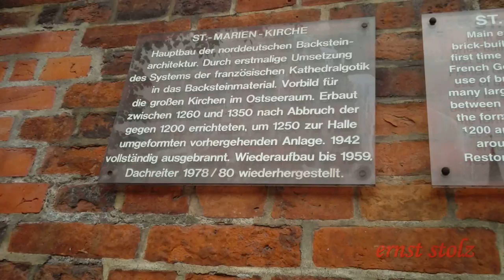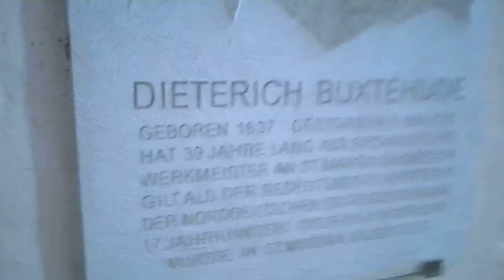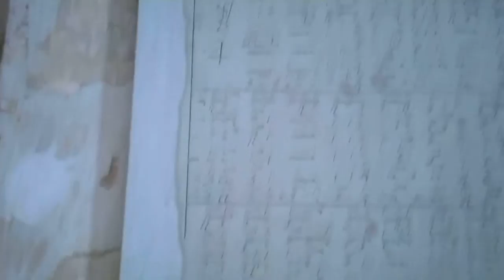Ach Herr, mich armen Sünder - Buxwv 178 - Dietrich Buxtehude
I am trying to pick up my usual everyday uploading life again, after a summer full of impressions and ideas, meetings (Aldo Bova!) and gathering materials.

Here some pictures of the Marienkirche in Lübeck, (where I have been two days ago.)

ernst stolz Hauptwerk organ Oosterwijtwerd